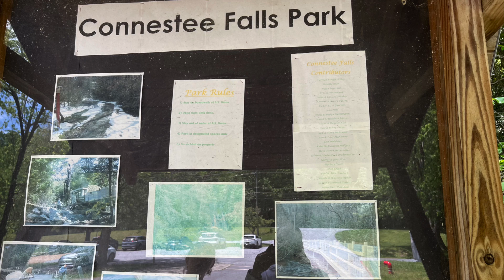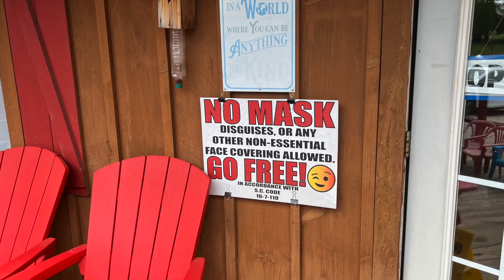Dad & Daughter Days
I took a week off to drive Neana all over and show her around.  We went to Brevard and saw some falls right off the road.  Visiting downtown Greenville SC and Asheville NC. Went over to Gatlinburg TN, and just covered lots of areas all over.